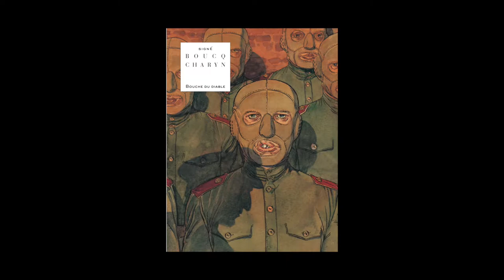Collection "Signé" - éditions Le Lombard.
À l'occasion des 20 ans de la Collection « Signé », les Éditions du Lombard sont venues chez Mollat pour fêter l'événement : pas moins de 6 auteurs de BD étaient en dédicace à la librairie - Clarke, Olivier Grenson, Pierre Dubois, François Boucq, Warnauts et Raives.

Notes de Musique : “Let It In (No Vocals)” (by Josh Woodward). Free Music Archive.